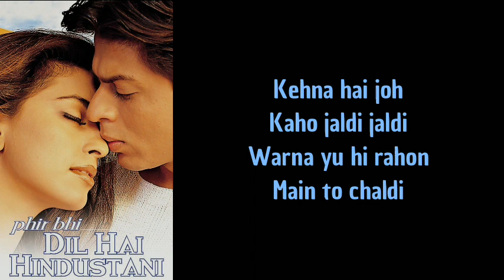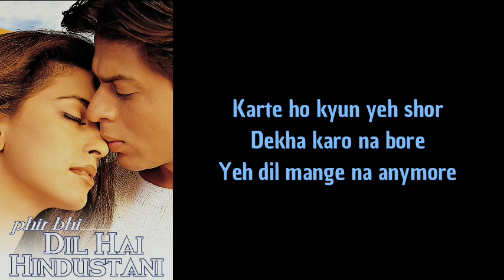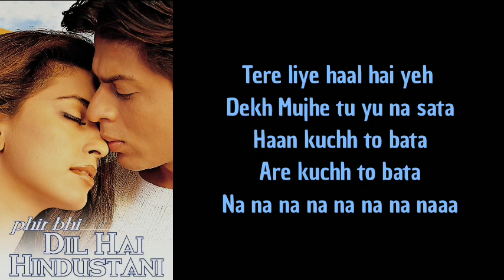Lyrics: Kuchh To Bata | Phir Bhi Dil Hai Hindustani | Keep Smiling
Movie/album: Phir Bhi Dil Hai Hindustani

Singers: Abhijeet Bhattacharya, Alka Yagnik

Song Lyricists: Javed Akhtar

Music Composer: Jatin Pandit, Lalit Pandit

Music Director: Jatin Pandit, Lalit Pandit

Starring: Shah Rukh Khan, Juhi Chawla, Paresh Rawal, Johnny Lever, Shakti Kapoor, Bharat Kapoor, Dilip Joshi, Govind Namdeo, Smita Jaykar, Mona Ambegaonkar

Release on: 21st January, 2000

Keep Smiling